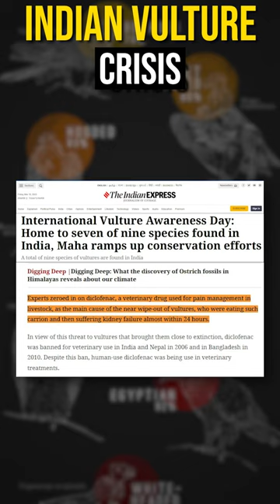How 100% Vulture Population will Vanish ?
Indian Vulture crisis